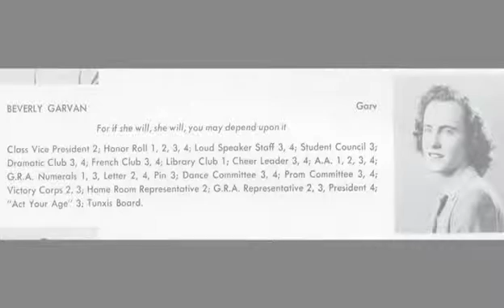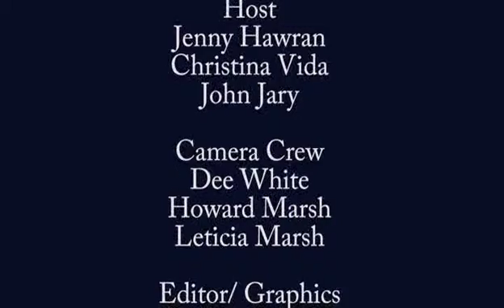2015 Windsor ShadFest Honors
Honoring community members from Windsor Connecticut who participated in the Windsor Shad Derby Festival over the years